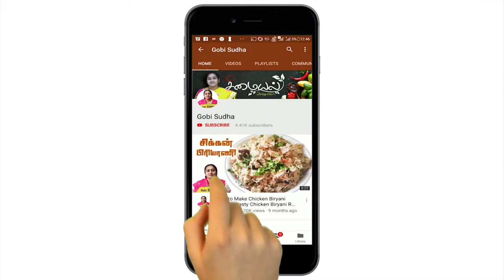Chettinad chicken gravy recipe in tamil by Gobi sudha | செட்டிநாடு சிக்கன் குழம்பு